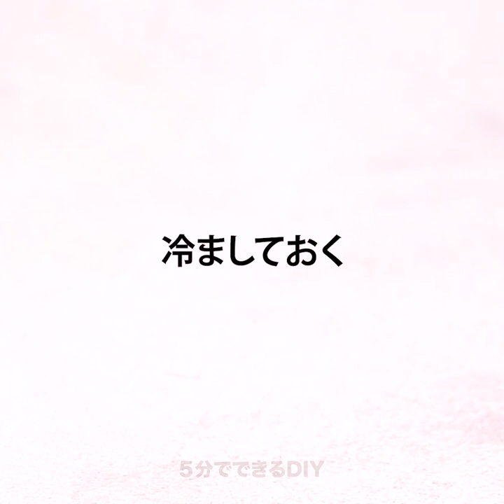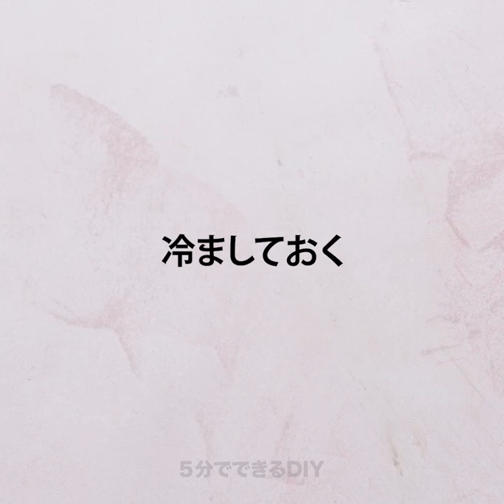プロじゃなくても大丈夫！ 簡単で美味しいチョコレートのお菓子30選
めっちゃ美味しいチョコレートのレシピ

チョコレートというのは、どんな時に食べても美味しいものですよね！　そして、何歳になっても、おいしく食べられます。　今日の動画では、チョコレートを使った便利なレシピをたくさん学んでみませんか？　まず最初は、コーヒーと一緒に楽しめる綺麗なチョコレートのお花の作り方をご紹介します。　さらに、美味しいミルクチョコレートコーンの作り方も学んじゃいましょう！　ベークトバナナのペストリーの作り方もお見せします！　すっごく美味しそうでしょう？　見た目よりもさらに美味しいので、ビックリすると思いますよ！

次は、ケーキやデザートのための超おしゃれでクリエイティブなチョコレートのデコレーションにチャレンジ！　これで、家でもいろんなアイデアにチャレンジ出来ますね！　この動画を最後まで見て、美味しいチョコレートとマシュマロのサンドイッチにもトライしてみませんか？　ちょっとクレイジーだと思うかも知れませんけど、すっごく美味しいのでビックリすると思いますよ！

どのチョコレートのハックが気に入ったのかを教えてくださいね！

タイムスタンプ：
01:40 – チョコレートの花
04:40 – ミルクチョコレートコーン
07:36 – ベークト・バナナのお菓子
10:05 – ケーキ用のクリエイティブなチョコレートのデコレーション
12:06 – チョコレートとマシュマロのサンドイッチ